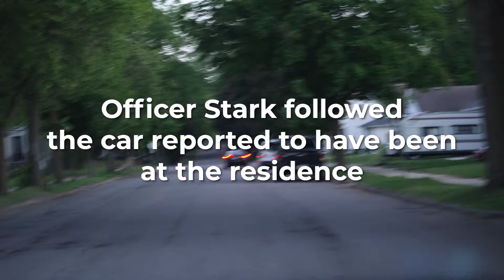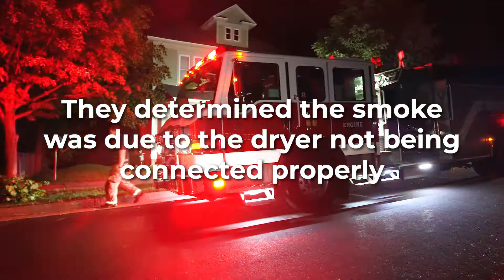Keep Your Hands Out of Your Pocket | Virtual Patrol Ep. 7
It's time for another episode of Virtual Patrol!

In an effort to fight any cabin fever from setting in, we took some warm weather footage from the cutting room floor and pieced it together into episode #7. So, roll down the windows and get out your short-sleeved shirts - it's summer in February!

0:00 Jump On In
0:39 Suspicious Activity
1:55 Traffic Stop (Car without Lights)
3:40 Traffic Stop (Suspended Driver)
6:04 Fire Alarm
7:04 Get To Know Officer Stark
8:51 Field Interview / Car Lockout
10:34 Noise Complaint
13:33 Traffic Stop (Bail Jumping Arrest)
17:50 Bar Check
19:06 Park After Hours
20:47 Traffic Stop (OWI Arrest)
25:38 Outro